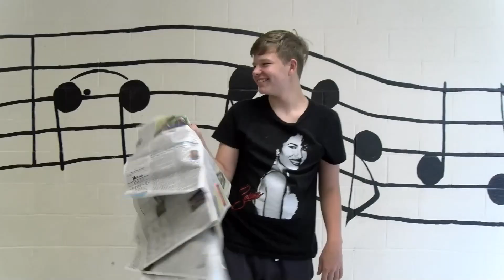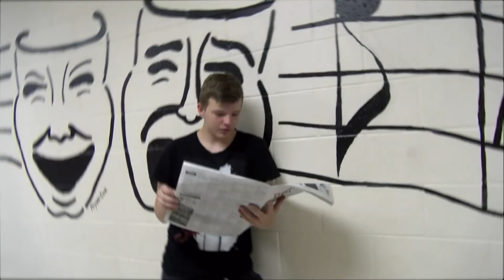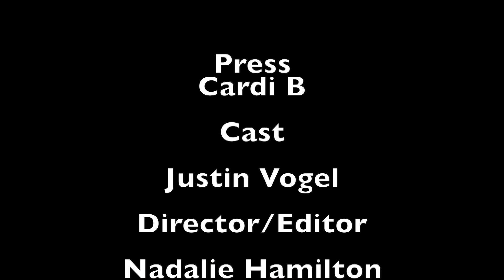PRESS CARDI B nadalie h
Student created music videos